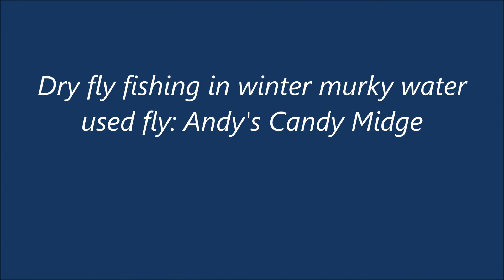Dry fly fishing in murky winter water Mobius2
Went fishing with Vic the other day. The trout were very healthy and fought hard but my Mobius2 camera battery went dead after I shot a couple videos, guess the battery didn't charge all the way. I'm still waiting for Runcam2 parts, which has WIFI function so I can check what I'm shooting and also how much battery life left.